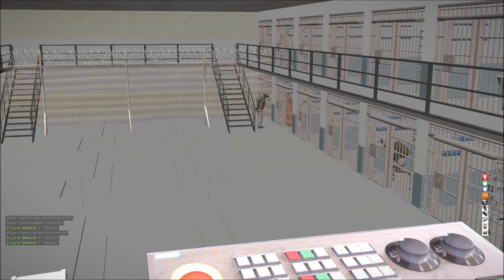Phalker Baggins, Hyeong Sung and Jason miles - Jail Cell Glitch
Phalkor Baggins 1x Jail Cell Glitching
Hyeong Sung 1x Jail Cell Glitching
Jason miles 2x Jail Cell Glitching